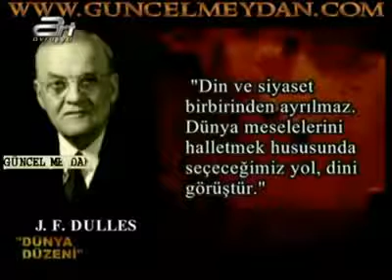Banu AVAR NATO'ya nasıl girdik!